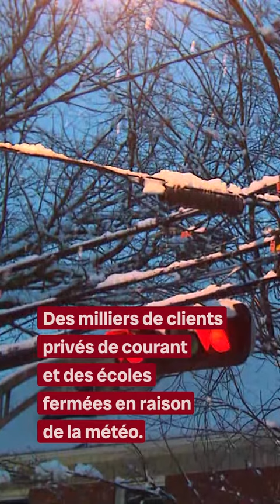[Vidéojournal] La météo cause un début de journée chaotique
Des milliers de clients privés de courant en Estrie et des fermetures d'écoles à cause de la neige, Émilise Lessard-Therrien est la nouvelle co-porte-parole de Québec solidaire et le défilé du père Noël.